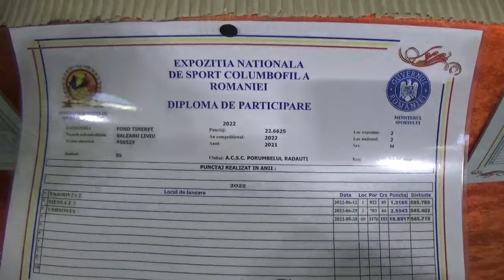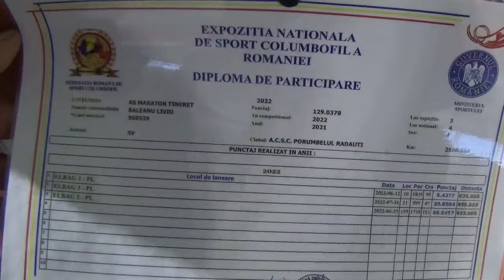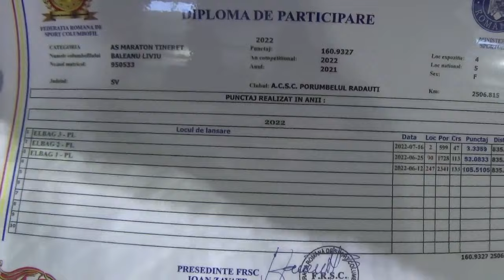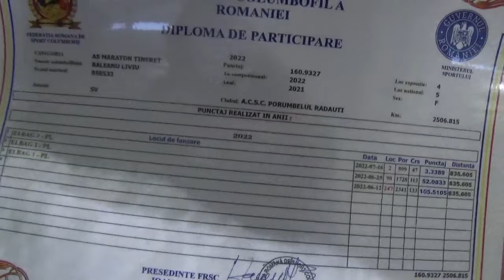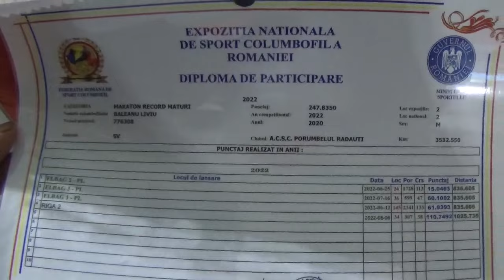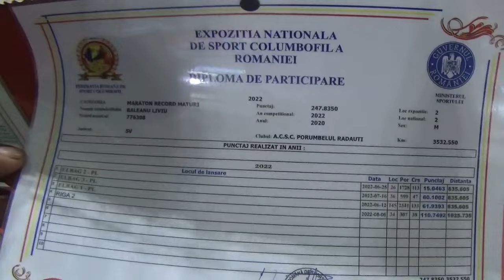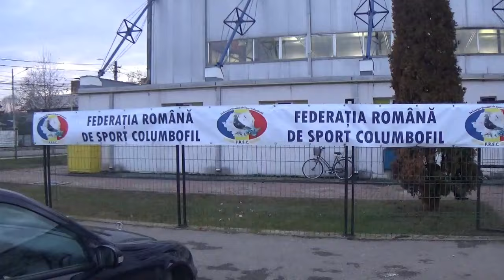Expo nationala columbofila FRSC Moreni Romania porumbei Baleanu Liviu Radauti 10 dec 2022